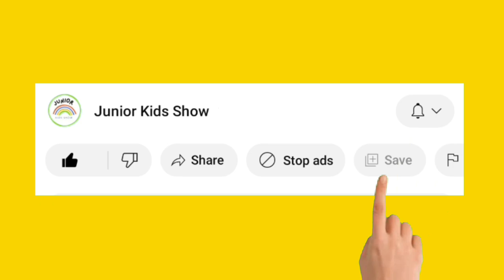Abcd song,Phonics song,A for Apple🍎 b for Ball⚽️Alphabetphonic song | English varnmala,अ से अनार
Learn the ABCs with our Engaging and Educational Video! 🔠
🍎🎾 A for Apple, B for Ball, A to Z, Alphabets - We've Got It All! 🎵
🎓 Watch Now and Give Your Child a Head Start in Mastering the Alphabets! 🌟
👦👧 Perfect for Preschoolers and Young Learners! 📚
🔤 ABCD Learning | Phonics Song | ABC Song | Alphabets | Educational Video 🔤
🏫 Early Childhood Education | Phonics for Children | Nursery Rhymes 🎶
🔡 Letter Recognition | Language Development | Early Literacy Skills ✍️
🌈 Fun and Engaging Songs for Learning the ABCs! 🎉
👉 Click to Watch and Enjoy the Exciting Journey of Alphabet Learning! 📺
🔍 ABCD Learning Videos | Phonics Songs for Kids | Alphabet Learning Songs 🔍
🎈 Educational Songs for Preschoolers | Alphabet Sounds | Language Learning 🎈
💡 Early Literacy Development | Alphabet Recognition | Language Skills 💡

Query:

abc
abcd abcd
abc abcd
abcdefghijkl
c for candy
abcdefg
abcd varnamala
abcd varnamala
english varnamala
english alphabet
ABCD learning
phonics song
ABC song
alphabets
learning alphabets
educational video
preschool learning
kids learning
nursery rhymes
educational songs
alphabet learning
letter recognition
language development
early literacy
alphabet sounds
ABCD learning videos
educational content

एबीसीडी
वर्णमाला

              💝💝Spread Love &Happiness💝💝